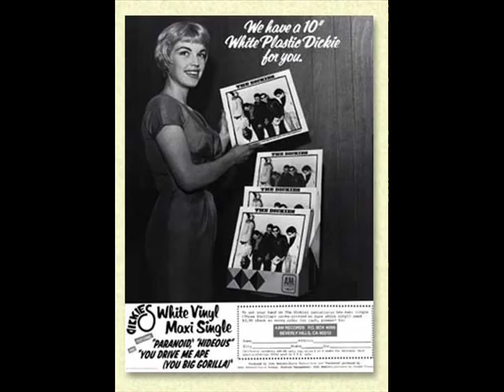The Dickies - I'm Stuck in a Pagoda with Tricia Toyota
the dickies i'm stunk in a pagoda with tricia toyota